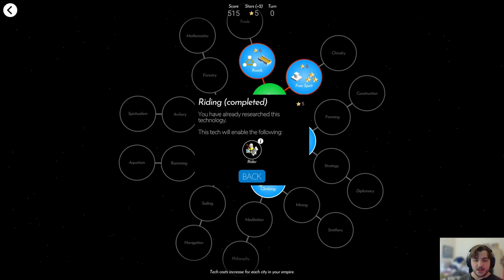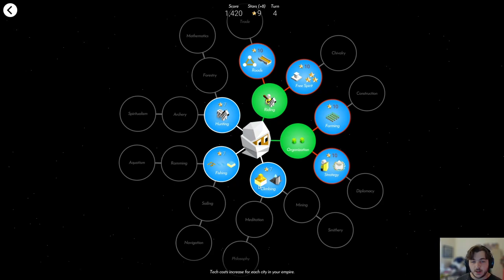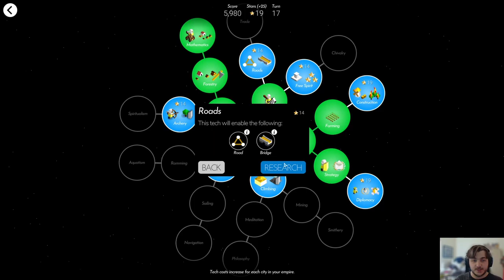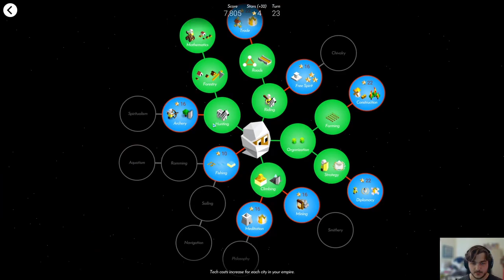Is Polytopia still fun?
Its been a LONG TIME SINCE I played this game